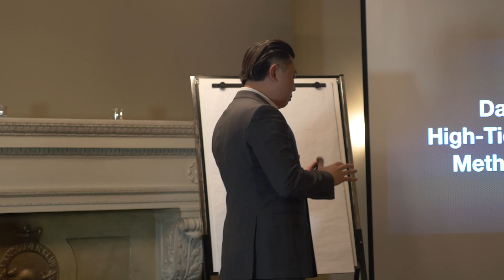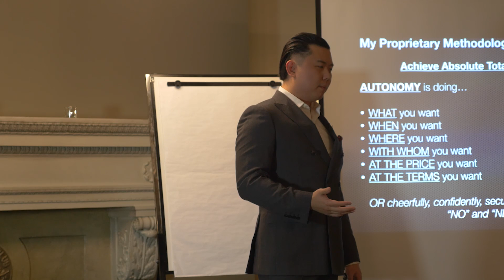The Power of Selling High-Ticket Consulting & Coaching Services - The Art of High Ticket Sales Ep. 5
There is a million ways to make a million bucks.

This video is about: The Power of Selling High-Ticket Consulting & Coaching Services - The Art of High Ticket Sales Ep. 5